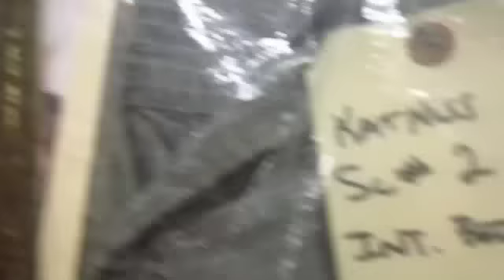Fong Sam of Haxbee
Fong Sam, previously of Profiles in History and Syfy's "Hollywood Treasure" shows us around his company Haxbee that houses "The Hunger Games" collection